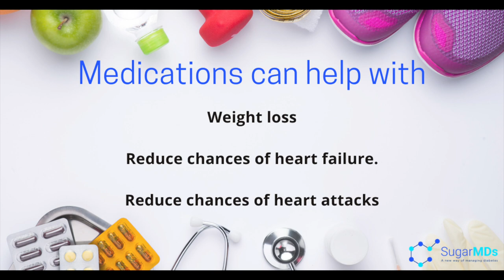A Few Doctor Secrets for Weight Loss You Weren’t Told (SUGARMD)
What are the best medications for weight loss with diabetes? For most patients, the blood sugar levels will be more in check and they will feel better overall after losing some weight. Weight loss doesn't have to be dramatic to improve insulin sensitivity. When it comes to weight loss medication, the key is to talk to a professional and that is why Dr. Ergin is here to tell you all about it.

𝐅𝐎𝐑 𝐍𝐎𝐍-𝐔𝐒𝐀 𝐂𝐔𝐒𝐓𝐎𝐌𝐄𝐑𝐒 𝐓𝐎 𝐏𝐔𝐑𝐂𝐇𝐀𝐒𝐄 𝐓𝐇𝐄 𝐅𝐎𝐋𝐋𝐎𝐖𝐈𝐍𝐆 𝐎𝐑𝐈𝐆𝐈𝐍𝐀𝐋 𝐀𝐔𝐓𝐇𝐄𝐍𝐓𝐈𝐂 𝐒𝐔𝐆𝐀𝐑𝐌𝐃 𝐏𝐑𝐎𝐃𝐔𝐂𝐓𝐒